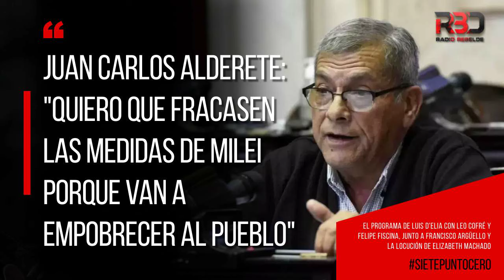Juan Carlos Alderete: "Quiero que fracasen las medidas de Milei porque van a empobrecer al pueblo"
Entrevista a Juan Carlos Alderete, líder de la Corriente Clasista y Combativa por Radio Rebelde.